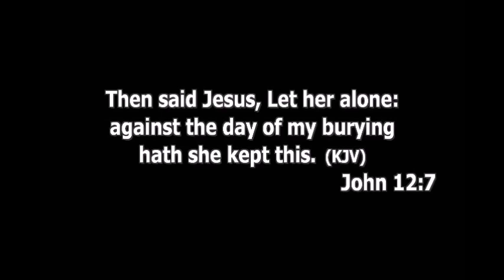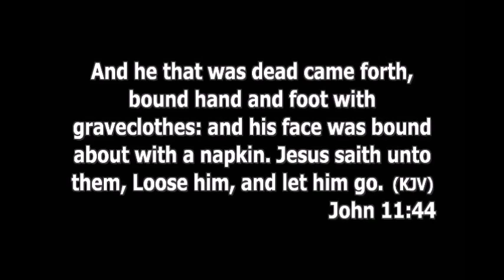Planning Your Funeral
September 7, 2016  -  Pastor Jack Stoops